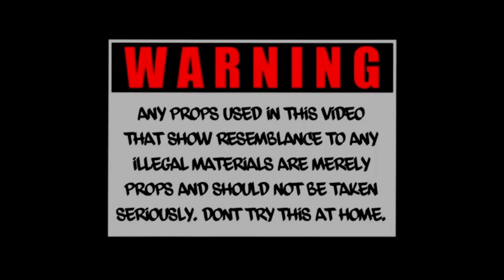Wavytrill - Honest (OFFICIAL MUSIC VIDEO) | Dir. by JBoogie Visuals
LLM .